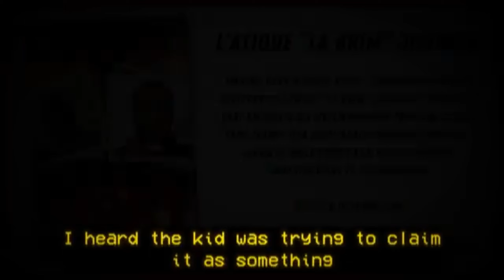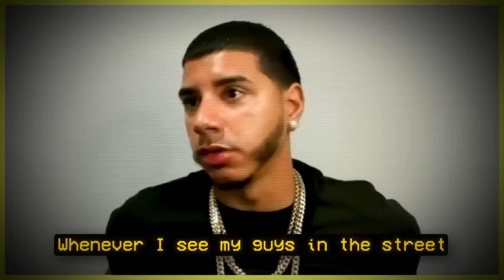How This Rappers Viral Song Ruined His Life....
tags(ignore)
Cj Whoopty
rap songs 2024
music 2024
rap songs new
drake
kendrick lamar
eminem
SUNNYV2